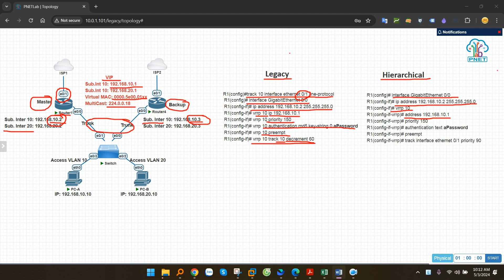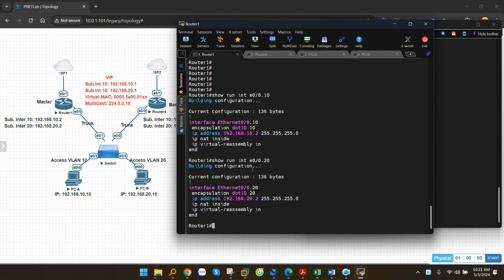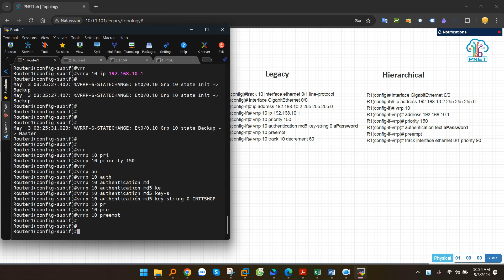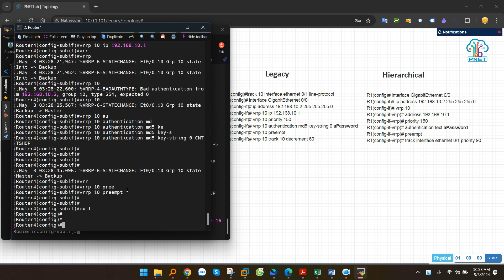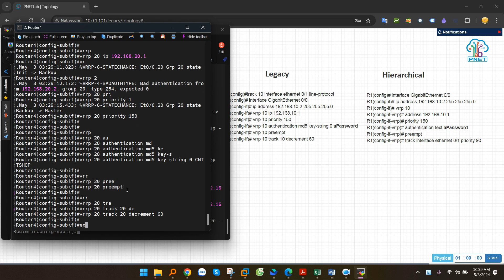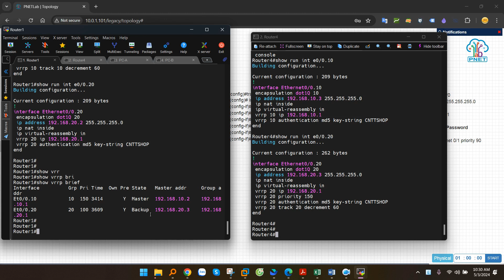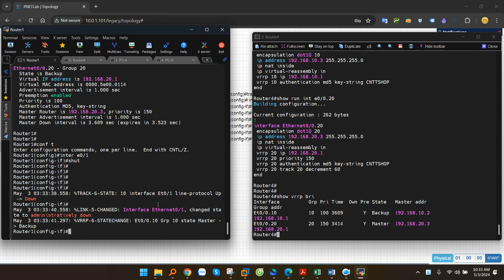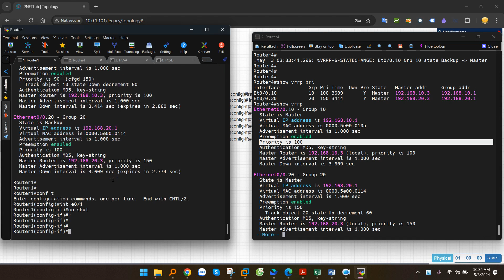VRRP là gì? Hướng dẫn cấu hình VRRP trên Switch và Router Cisco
VRRP, viết tắt của Virtual Router Redundancy Protocol, là 1 giao thức dự phòng về Gateway cho mạng LAN. VRRP cũng tương tự như giao thức HSRP, tuy nhiên thì VRRP là giao thức chuẩn quốc tế, và được hỗ trợ trên tất cả các hãng, còn HSRP là giao thức độc quyền của Cisco, nên chỉ được hỗ trợ trên các thiết bị Cisco. Với VRRP thì chúng ta sẽ không cần các thiết bị phải cùng hãng, hay cùng modem như stack, miễn sao các thiết bị hỗ trợ VRRP là được.

00:00 Giới thiệu
00:11 VRRP là gì?
02:50 Các câu lệnh trong VRRP
08:04 Cấu hình VRRP trên Router Cisco